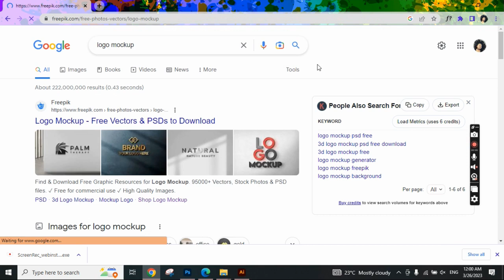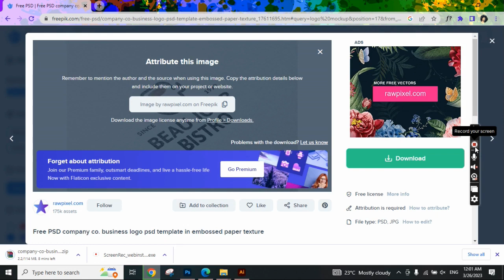Free Logo Mockup Download | PSD | adobe photoshop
in this video you will learn how to download Free Logo Mockup